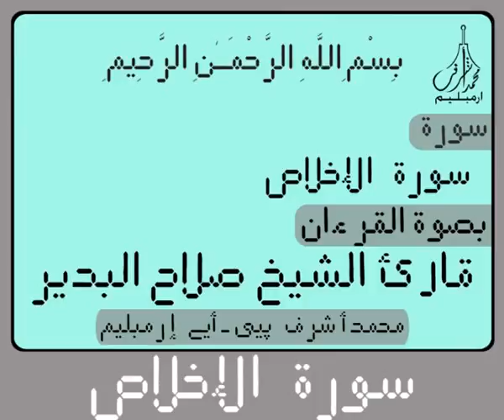Digital Holy Qur'an for Surah Al Ikhlas سورة الإخـلاص Recited by Sheikh Salah Al Budair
Digital Holy Qur'an for Surah Al Ikhlas سورة الإخـلاص